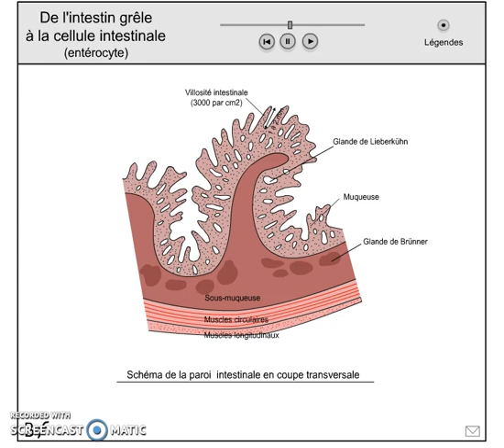Le TD à toutes les échelles avec légendes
D'après l'animation de biologie en flash